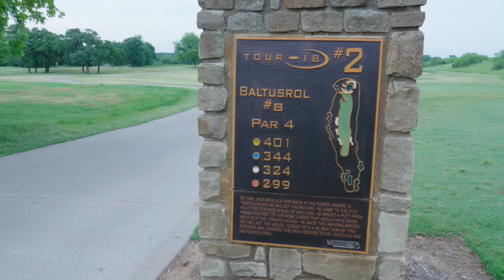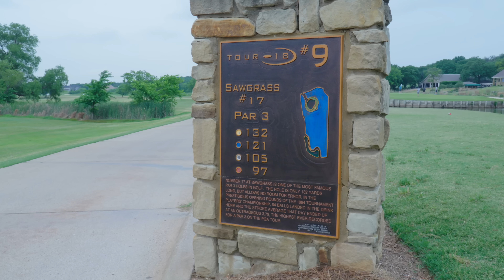I Played a Match with a D1 Golf Team | Claire Hogle | SMU Men's Golf Team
Filmed/Edited by:
Michael Hsu